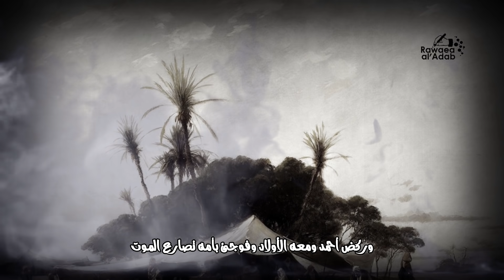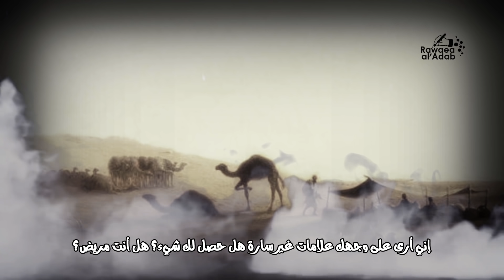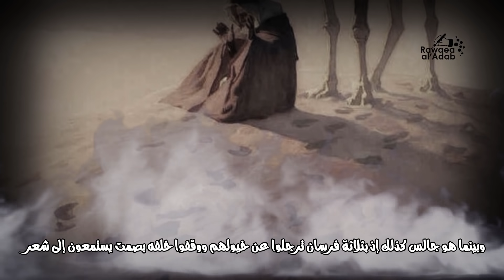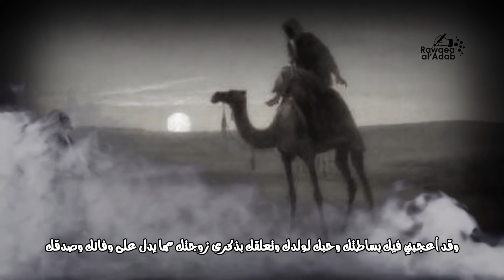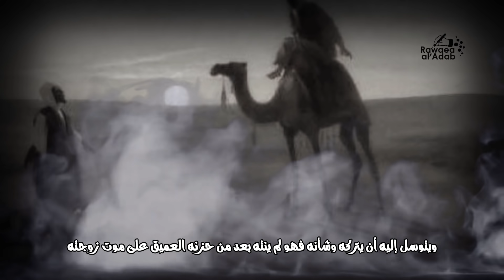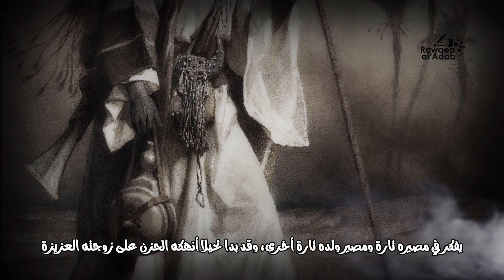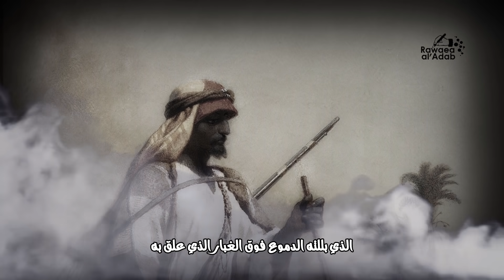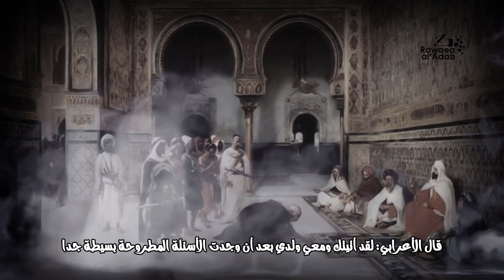قصة الأعرابي الفقير والوالي المتغطرس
السلام عليكم
تتحدث هذه القصة عن أعرابي فقد زوجته وقد انجب منها ولد ذكي، تغيرت حياة الأعرابي مرتين، مرة حينما فقد زوجته العزيزة ومرة حينما التقى بالوالي عند قبر زوجته، ترى ماذا دار بينهما ؟ وكيف كانت النهاية ؟ هذا ما ستعرفونه بعد سماع أحداث هذه القصة .